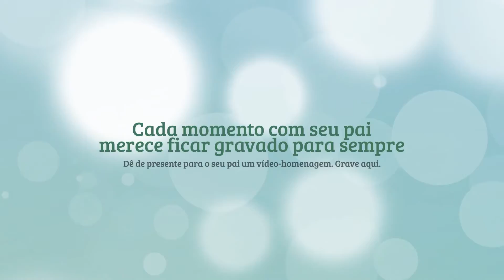Homenagem Dia dos Pais Boulevard Shopping De Rebeca, Sara, Helena e Emanoel para Jackson